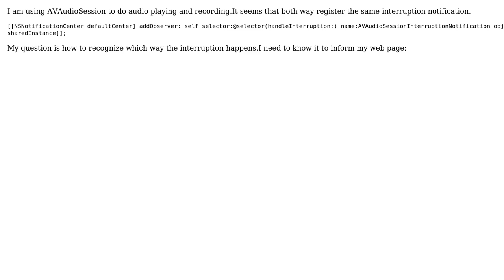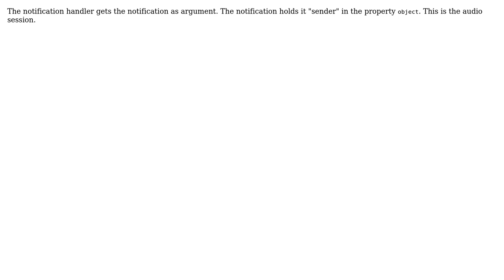How to distinguish AVAudioSession interruptions between recording and playing?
With thanks & praise to God, and with thanks to the many people who have made this project possible! | Content (except music & images) licensed under CC BY-SA | Music | Images & others | With thanks to user Lane user Amin Negm-Awad and the Stack Exchange Network Trademarks are property of their respective owners. You are responsible for your own actions.